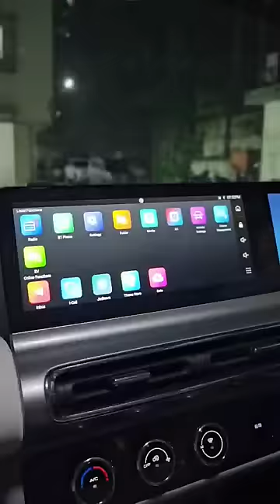India's Cheapest EV 😍All New MG Comet